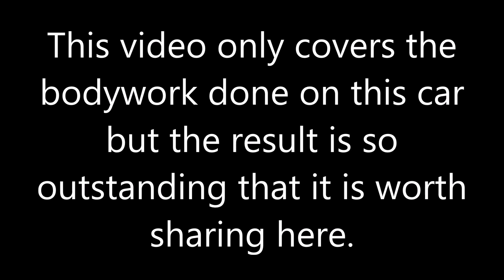Restoration of a 1982 Citroen 2cv Charleston: the best paint job I have ever seen on these cars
This is the restoration of a 1982 Citroen 2cv Charleston series.
The paint job that has been done on this car is probably the best I have ever seen on a 2cv restoration. As always what makes the quality of the paint job is the preparation but this one absolutly outstanding. Check it out.